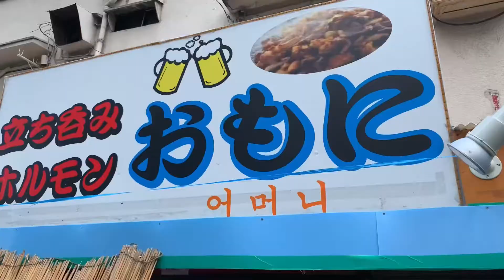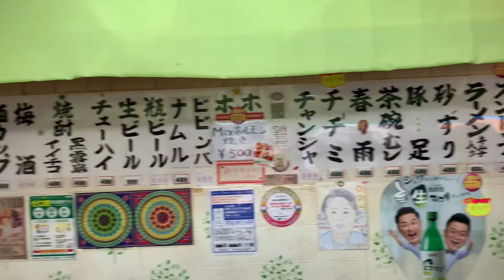22.09.11 大阪『西成釜ヶ崎』【立ち飲みホルモン】（韓国フードおもに）オーナー夫婦良い感じ スンドゥブ美味しい